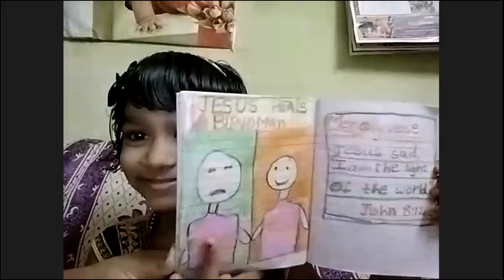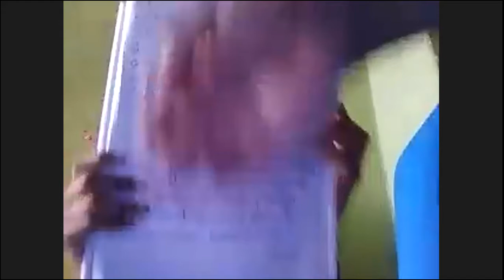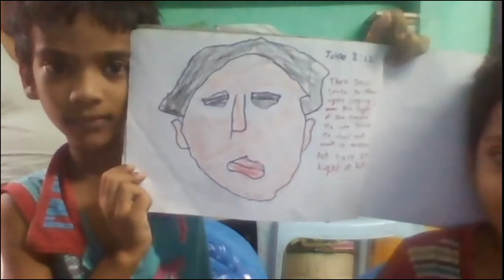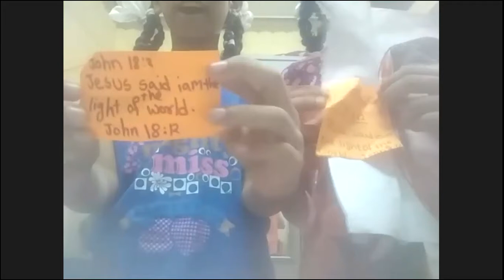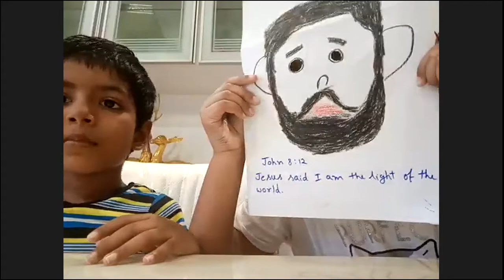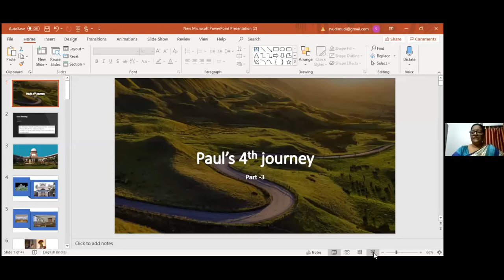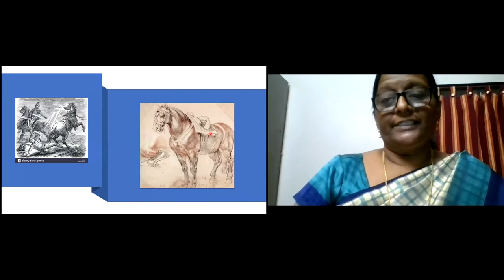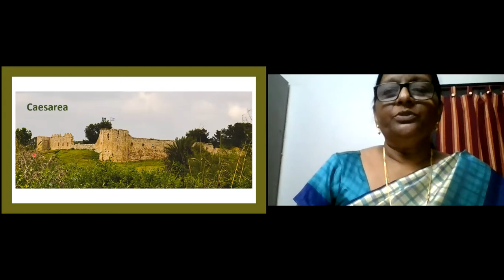LW & KGT CHILDREN CLUB ~ 21 OCT 2020 ~ DAY# 199 ~ PAUL'S 4TH JOURNEY ~ LESSON BY SHYAMALA